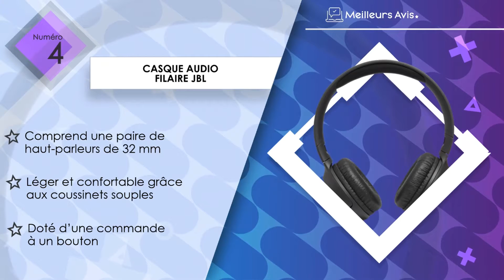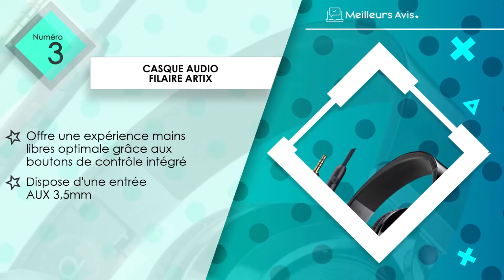⭐️ MEILLEUR CASQUE AUDIO FILAIRE - Comparatif 2023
⭐️ Casque audio filaire Logitech
⭐️ Casque audio filaire OneOdio
⭐️ Casque audio filaire ARTIX
⭐️ Casque audio filaire JBL
⭐️ Casque audio filaire Philips